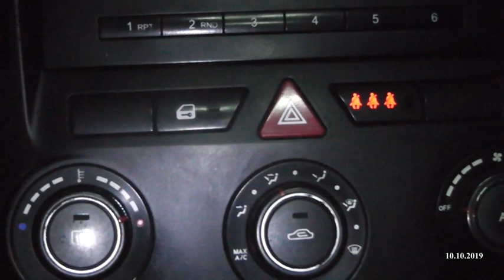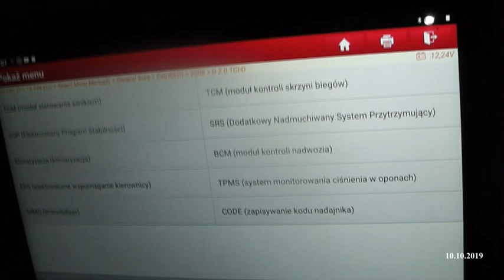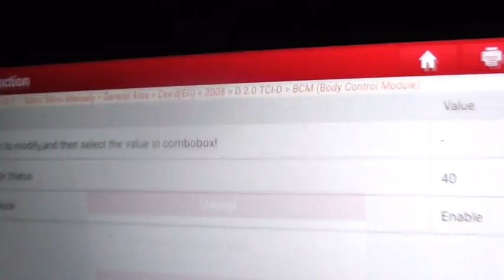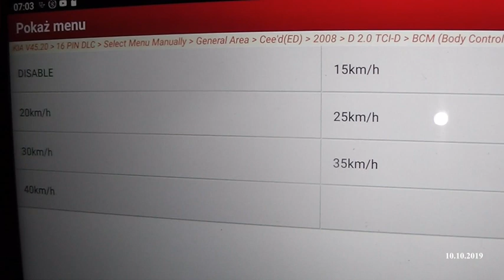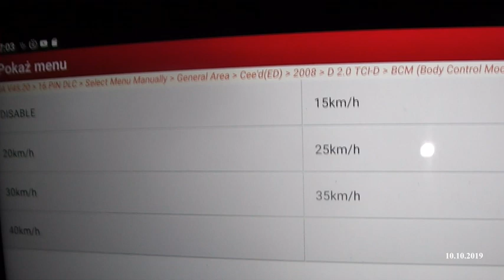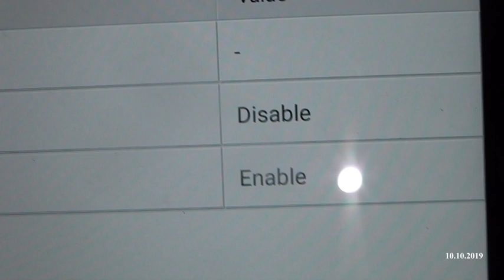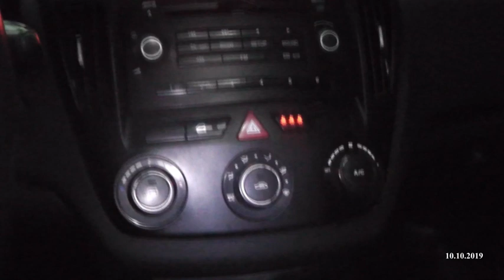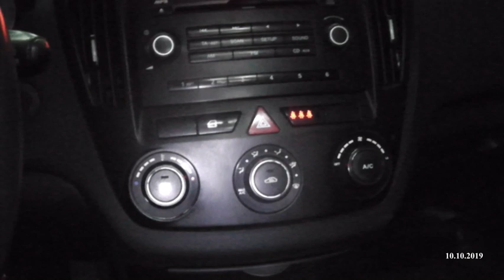EXPERT ZAMKI CENTRALNE PRZY 40 km/h AUTODOOR LOCK ON / OFF JAK WYŁĄCZYĆ KŁOPOTLIWĄ FUNKCJĘ 2019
FILM POKAZUJE MOŻLIWOŚĆ WYŁĄCZENIA KŁOPOTLIWEJ FUNKCJI ZAMYKANIA ZAMKÓW PRZY 40 km/h w pojazdach kia hyundai